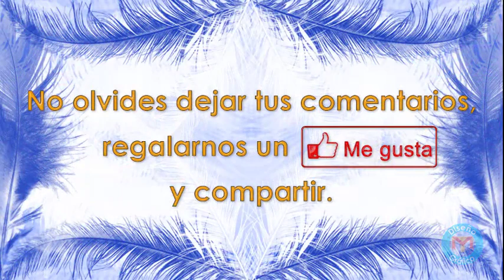Carnaval San Sebastián Xolalpan 2019, San Pablo del Monte (4/5)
Carnaval San Sebastián Xolalpan 2019, San Pablo del Monte, Tlaxcala, Domingo, 10 de Marzo de 2019.